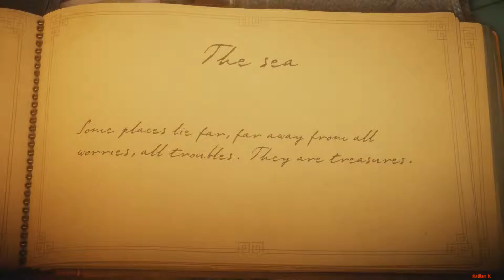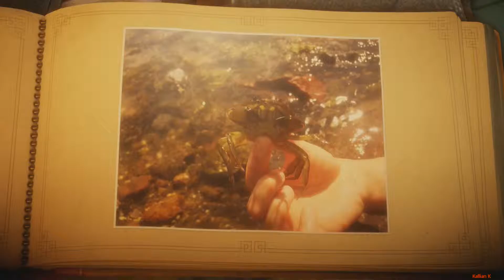Let's Play Unravel (Blind): The Sea - Part Two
Welcome. This is my blind playthrough of Unravel.  I will be finding all exploring each section one at a time and trying to find all secrets before moving onto the next.

Warning: There will be no music. (Even I have not heard the music in the game). Hopefully, this will not distract you from watching. :(

Unravel is a puzzle-platform video game developed by the Swedish company, Coldwood Interactive and published by Electronic Arts. It was announced on 15 June 2015 and released in February 2016 for PlayStation 4, Xbox One, and Microsoft Windows. The game centres on Yarny, a small anthropomorphic creature made of yarn whom the player navigates through the environment, utilising the unravelling yarn which makes up Yarny to solve puzzles, avoid dangerous creatures, and traverse obstacles.